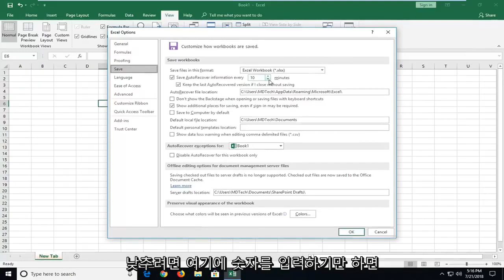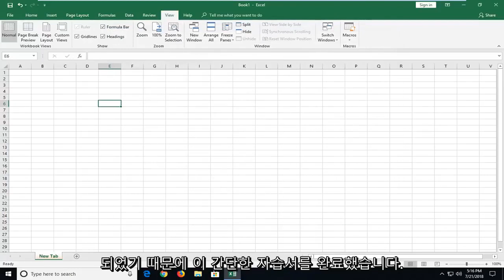Excel에서 자동 저장 위치를 ​​비활성화하고 변경하는 방법은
Microsoft Excel에서 자동 저장을 활성화하는 방법.

충돌이 발생합니다. 전원이 꺼집니다. 그리고 때때로 사람들은 저장하지 않고 실수로 파일을 닫습니다.

예기치 않은 상황이 발생했을 때 작업 내용이 손실되지 않도록 하려면 파일을 OneDrive 또는 SharePoint에 저장하고 자동 저장을 사용하여 변경 사항을 실시간으로 저장하세요. 이 기능은 Office 365 구독이 있는 경우에만 사용할 수 있습니다. Office 365 구독자인 경우 최신 버전의 Office가 있는지 확인하세요.

OneDrive 또는 SharePoint에 저장되지 않은 파일의 경우 또는 Office 365 구독자가 아닌 경우 자습서의 지침에 따라 자동 복구가 켜져 있는지 확인합니다.